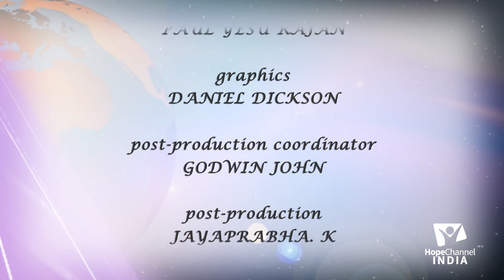08 When Calculations Misfire | King Nebuchadrezzar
Often man plans backfires when he tries to do things in his own ways not worrying about the still small voice that leads him in the right way. People then fail and face its consequences. Join us in this series where we talk about such people so that we can avoid doing the same mistakes in our lives.

Series: When Calculations Misfire

Language: Kannada

Speaker: Pr. S.K. Suresh